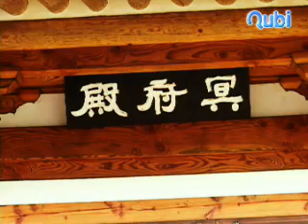중흥사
임진왜란 때 왜군과 의병의 격전지였던 중흥산성 옛 터전에 둘러싸여있는 호국사찰 중흥사는 통일신라 말에 창건되어 임진왜란 때 화재로 폐사되어 이후 작은 암자가 건립되어 여승의 힘으로 유지되어 오다 1936년 중건하였으나 다시 폐사가 되었다. 1963년 독지가 하태호에 의해 재 중건되어 오늘날의 규모를 갖추었다.  한편, 중흥사에는 국보 103호인 쌍사자석등(광주국립박물관에 보관)과 3층석탑(보물 제112호), 석조지장보살반가상(도 유형문화재 제142호) 등의 문화재를 간직하고 오늘도 호국사찰로써의 위용을 자랑하고 있다. 옥룡하운마을에서 산길을 따라 오르다 보면 계곡물 흐르는 소리가 발걸음을 가볍게 해 준다.